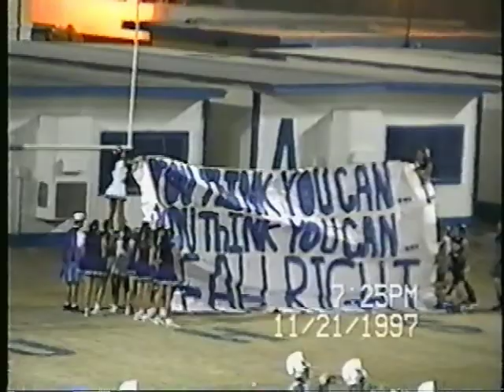Stephen CUHS Band (11/21/1997)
Nov. 21st 1997 at Central Union High School.